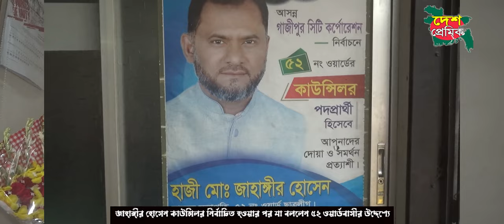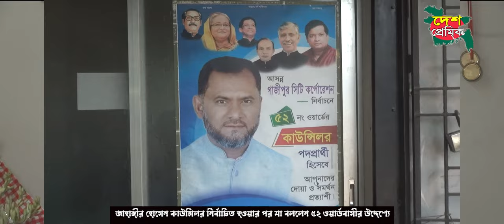জাহাঙ্গীর হোসেন কাউন্সিলর নির্বাচিত হওয়ার পর যা বললেন ৫২ ওয়ার্ডবাসীর উদ্দেশ্যে youtube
Bangla Dubbing
Funny Dubbing